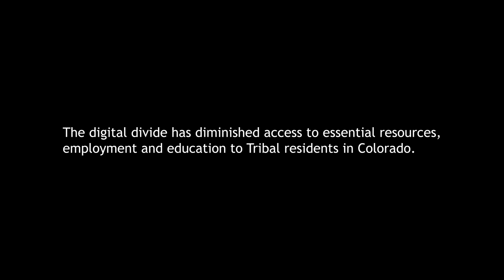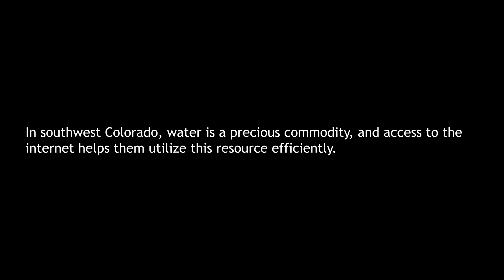Nov. All Hands Video Tribal BB Story